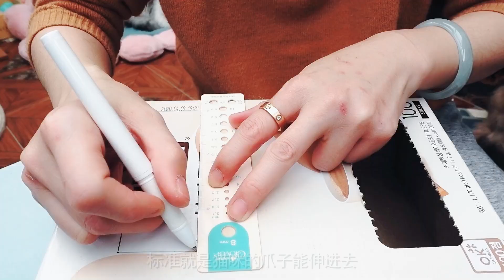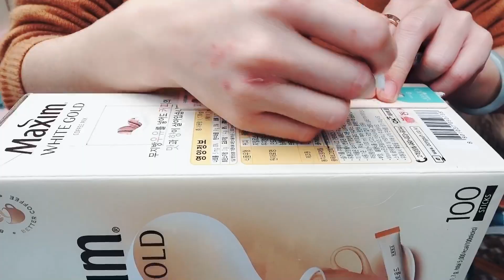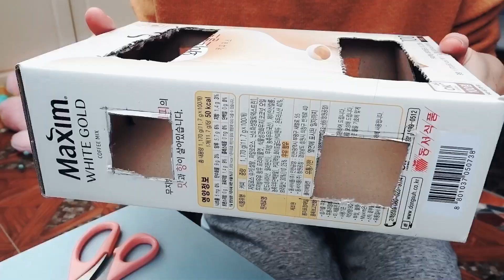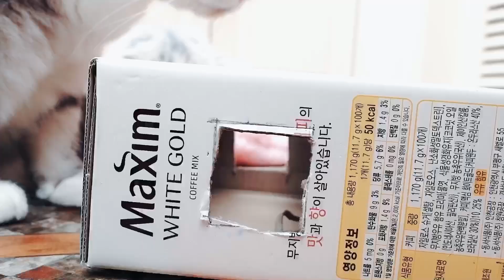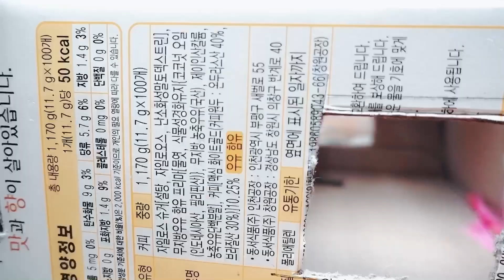主人用废纸盒给猫咪们做了个玩具，胖猫为了独占竟对小猫大打出手 ｜李喜猫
猫咪们伸爪掏球的瞬间简直太萌啦！